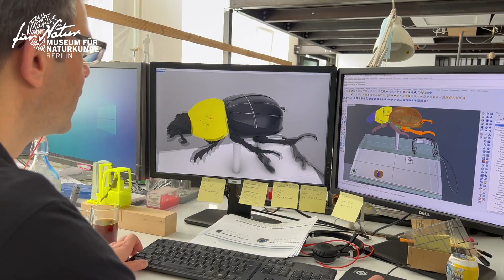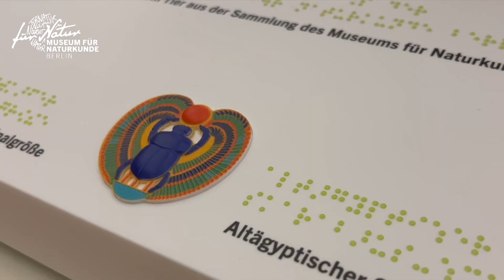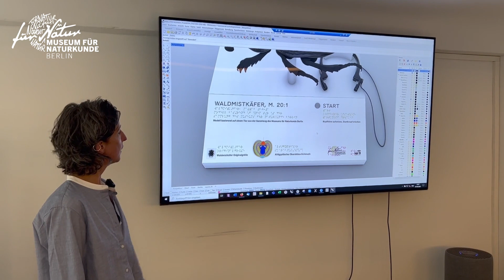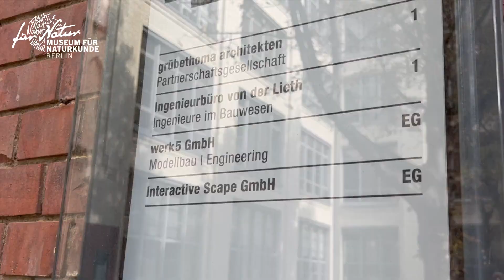Digitalisierung zum Anfassen: Das taktile Waldmistkäfer-Modell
Im Rahmen eines Forschungsprojekts hat das Museum für Naturkunde Berlin ein sonst nicht zugängliches Sammlungsobjekt in ein inklusives Modell umgewandelt und es so für Hör- und Tastsinn gleichermaßen erfahrbar gemacht. Unter Federführung der Mediasphere For Nature, unserem multimedialen Applikationslabor, wurde ein Waldmistkäfer aus der Sammlung digitalisiert, 20-fach vergrößert und in ein Tastmodell umgewandelt. Bei Berührung liefert es Informationen zur jeweils berührten Stelle über Kopfhörer in Form eines Audioguides. Das entwickelte Modell kommt als Forschungsobjekt und Demonstrator nicht in der Ausstellung des Museums zum Einsatz, sondern bei speziell angebotenen Tast-Erlebnistouren für blinde und sehbehinderte Menschen oder bei Sonderveranstaltungen, wie zum Beispiel Museumsmessen.

Im Video sprechen:
• Gunnar Bloss, Geschäftsführer bei werk5 GmbH
• Bernhard Schurian, Digitalisierungsexperte, Museum für Naturkunde Berlin
• Ellen Schweizer, Inklusionsexpertin, schweizergestaltung
• Andre Wittig, Projektleiter bei werk5 GmbH

Neben der Mediasphere For Nature und zahlreichen Beschäftigten des Museums waren werk5, Interactive Scape und schweizergestaltung an der Umsetzung des Tastmodells beteiligt.

Scrollt man etwas nach unten, so findet man unter folgendem Link Infos zu den Tast-Erlebnistouren am Museum für Naturkunde Berlin: